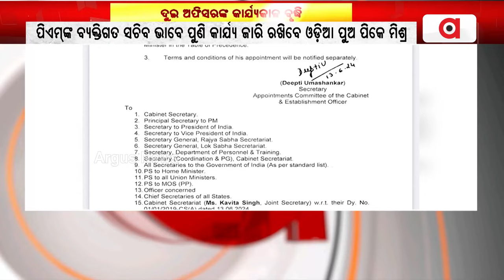ଦୁଇ ଅଫିସରଙ୍କ କାର୍ଯ୍ୟକାଳ ବୃଦ୍ଧି || PM Narendra Modi || Ajit Doval || PK Mishra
ପୁଣି ଦେଶର ଜାତୀୟ ସୁରକ୍ଷା ପରାମର୍ଶଦାତା ହେଲେ ଅଜିତ୍ ଡୋଭାଲ୍। ଏଥିସହ ପ୍ରଧାନମନ୍ତ୍ରୀ ମୋଦୀଙ୍କ ବ୍ୟକ୍ତିଗତ ସଚିବ ଭାବେ ପୁଣି କାର୍ଯ୍ୟ ଜାରି ରଖିବେ ଓଡିଆ ପୁଅ ପିକେ ମିଶ୍ର।